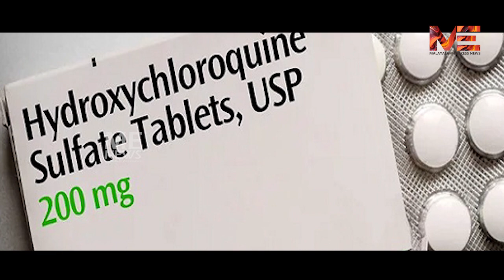കൊറോണ ഭീകരർ ആയുധമാക്കും യു എൻ